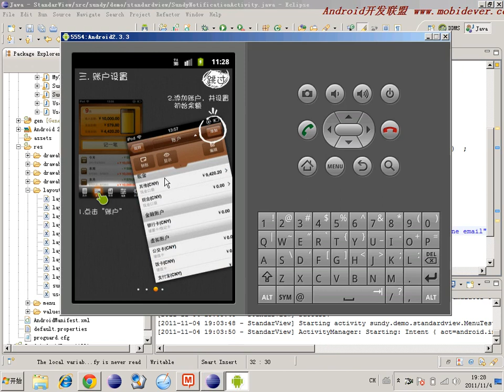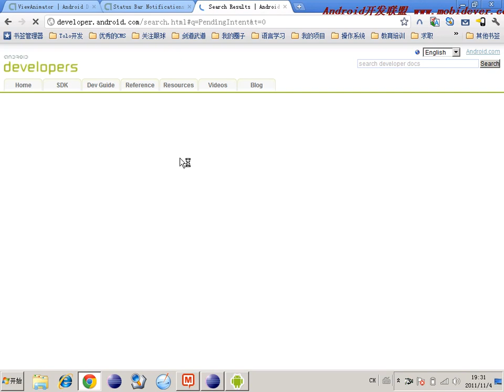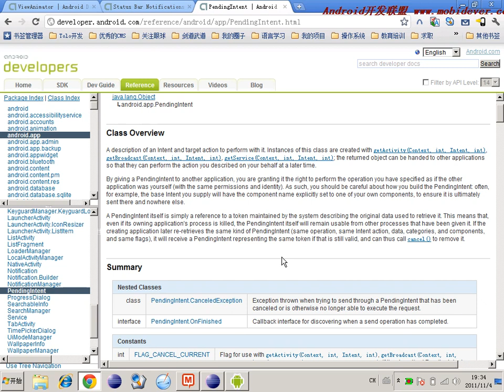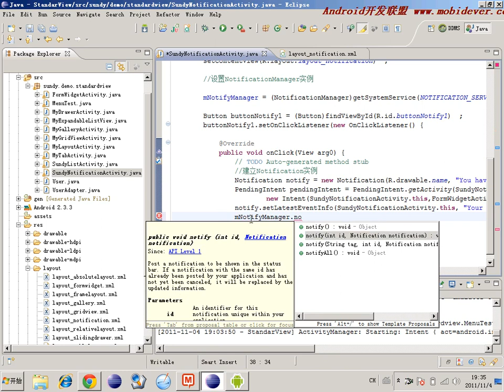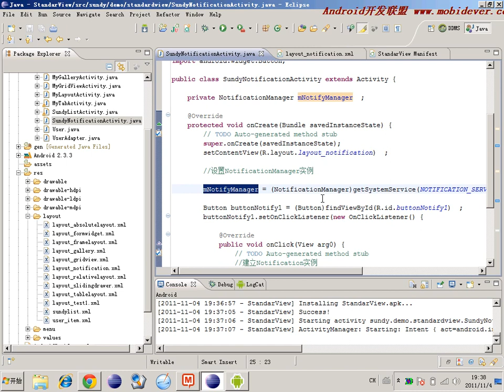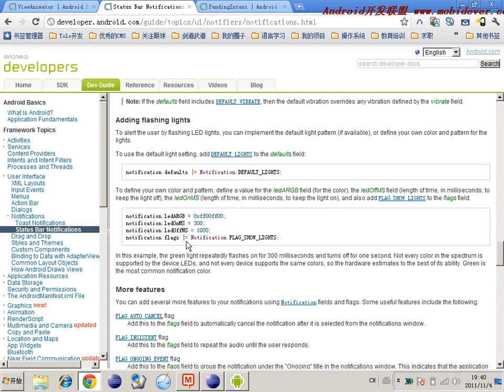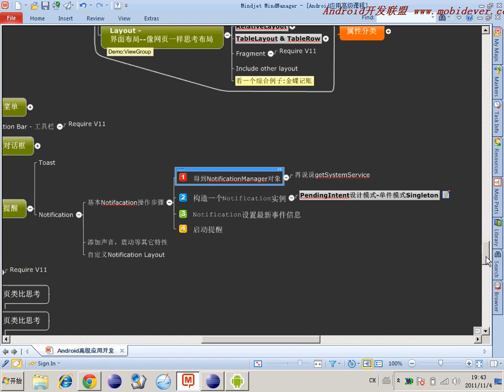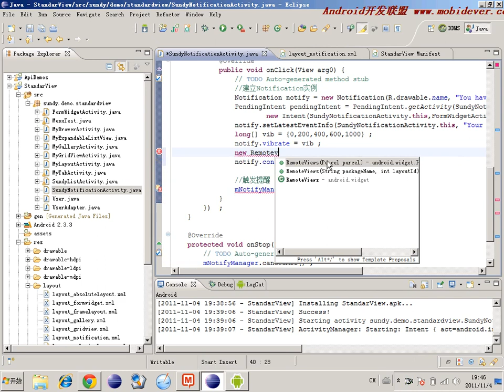Android 基础UI控件 60 60 提醒 Notification实现